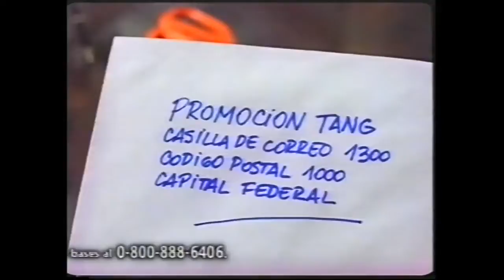TANG PROMO- LOCUCION COMERCIAL (1999)